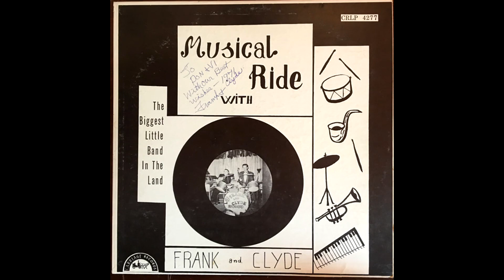Frank and Clyde - Musical Ride With Frank And Clyde (Unknown Date) LP [Stereo]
tracklist
A1 - 0:00 - Cottage For Sale
A2 - 3:48 - No Wonder
A3 - 6:36 - In The Mission Of Saint Augustine
A4 - 10:26 - The Ballad Of The Green Berets
A5 - 13:19 - Sweet Georgia Brown
B1 - 15:19 - Just A Little Home For The Old Folks
B2 - 18:31 - Shangri-la
B3 - 21:58 - My Happiness
B4 - 25:57 - Mobile
B5 - 29:17 - My Darling

:3 do do do do do do beep beep